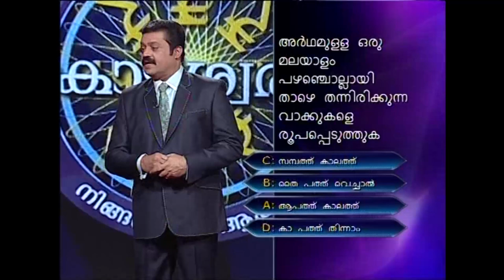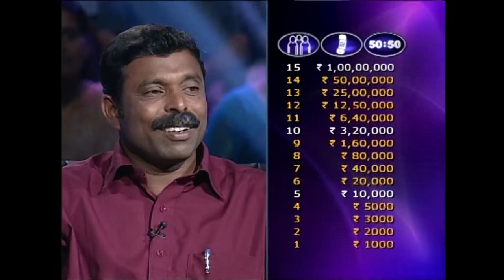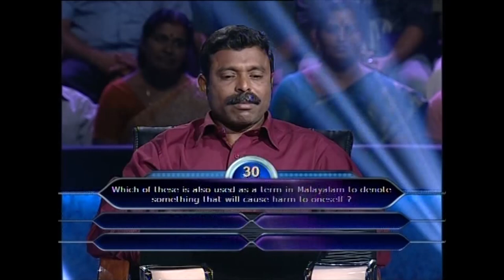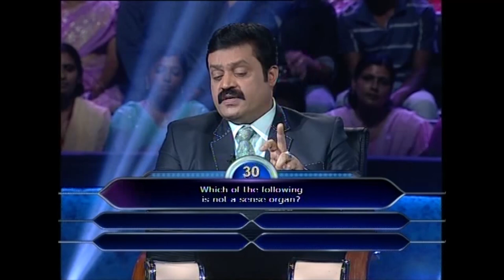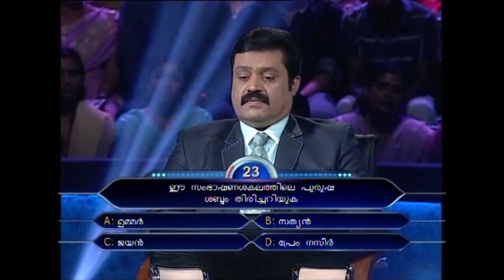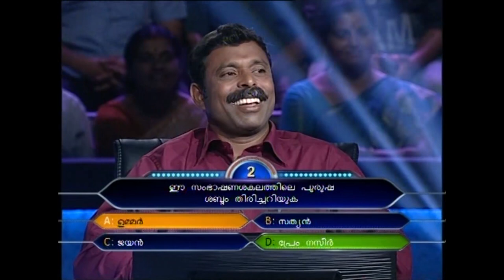ജയിക്കാനുള്ള കളി | KBC Malayalam | Sony Pictures Entertainment India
We are here with yet another clip from KBC Malayalam. Watch this episode to see if this contestant can go all the way to the top and win the game!